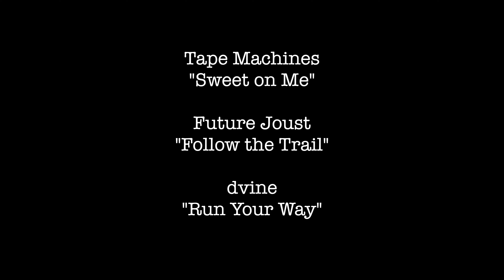Parker's Retirement Dream Home - Update 9.26.2020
This week we are "digging in the the dirt" as we prepare the front, side and back yards for landscaping.  The spa is nearing completion and we plan for it to be completed during next week, Build Week #32.  Next week we will begin working to pour the back patio.  Next week we go for our conditional "Occupancy Permit" - so exciting!